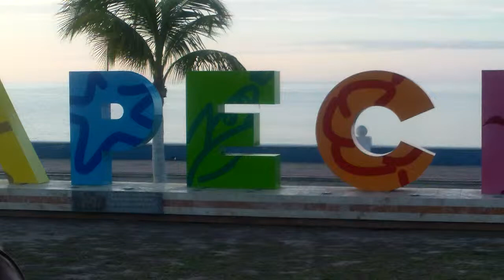Campeche, un Destino Turistico/cultural de clase Mundial, Visitenlo ¡¡ cambio21tv